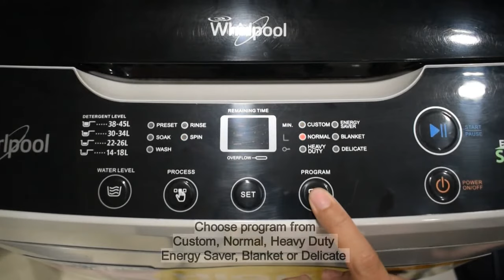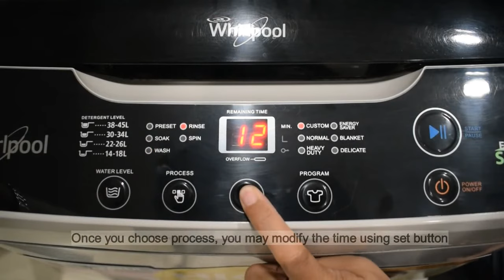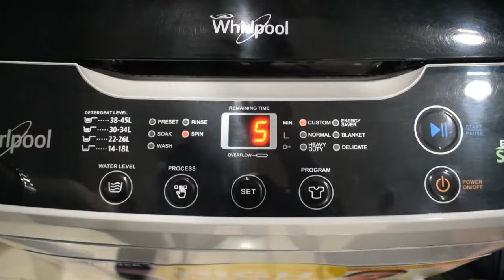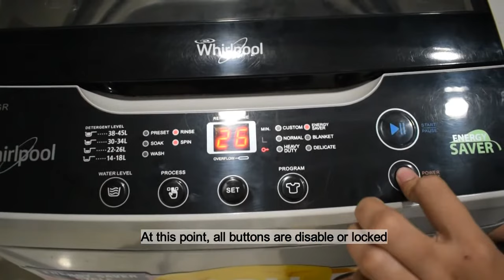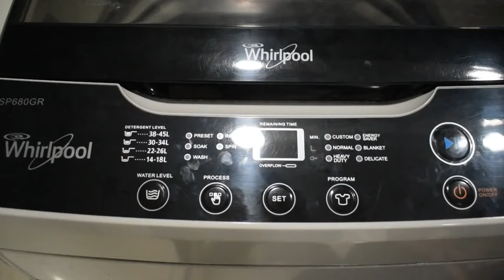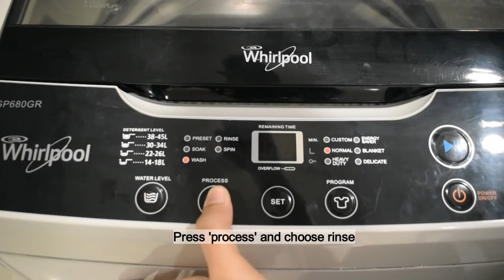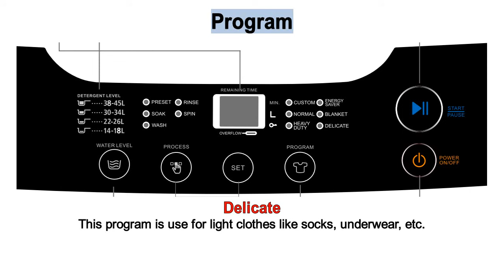Whirlpool Top Load Washer LSP680GR Operational Use!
This video show how to use the LSP680GR , enjoy!